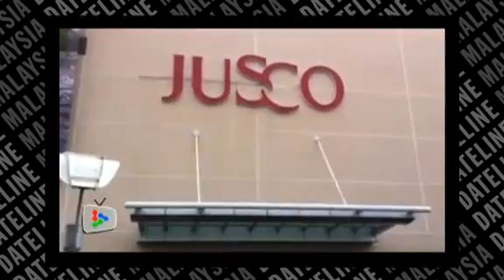8.7 quake off Aceh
Several states in the west coast of Peninsular Malaysia experienced tremors following a magnitude 8.7 earthquake which hit Indonesia's Aceh region on Wednesday.